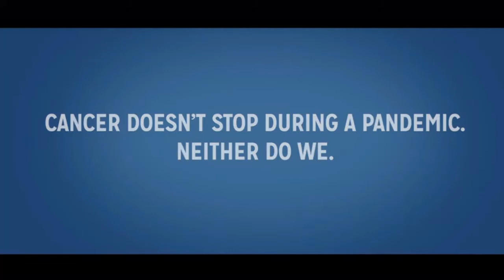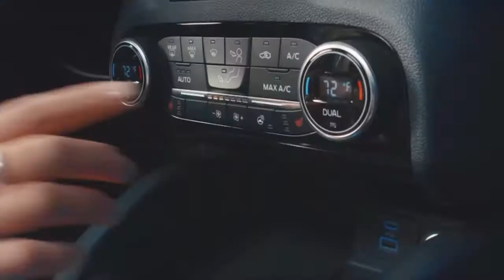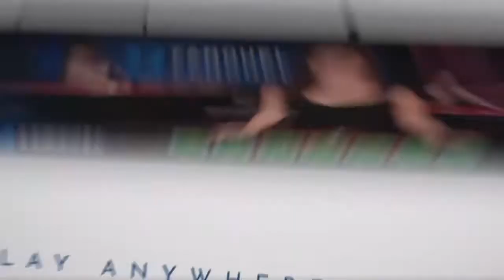NBC commercials August 16, 2021